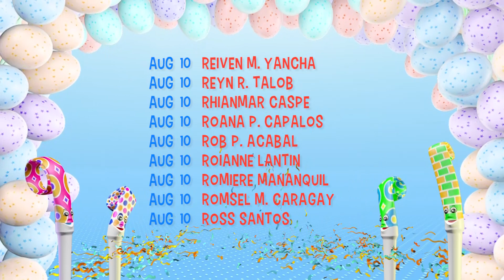August 10, 2019 | Happy BirthYEY Greeting Album